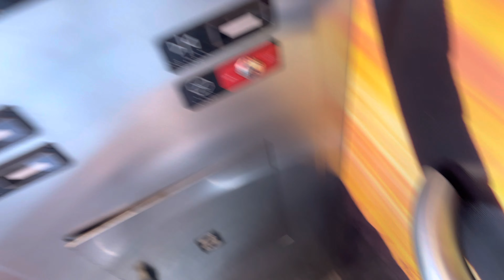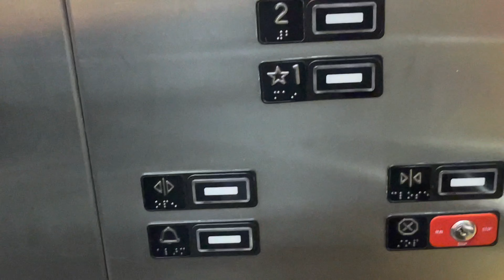iPhone 12 Pro Max: Kone Series 220 Hydraulic Elevator/Lift #3 @ Tucson Intl Airport Garage Tucson AZ